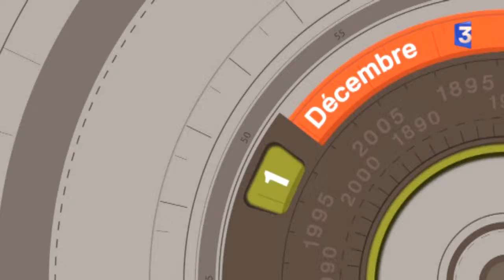Retro Zap du 04 janvier 2016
Au sommaire de ce jour : En 1960, l'air de Paris était déjà bien pollué en 1946, la Tuberculose était sur le point d'être vaincue et en 1950, les houillères de Lorraine étaient une fierté nationale.